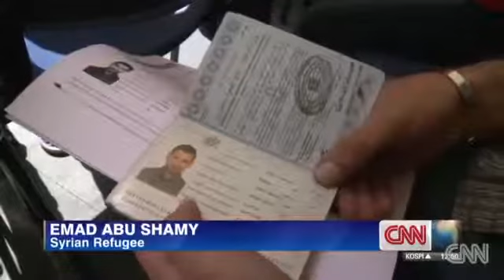Syrian refugees seek sanctuary in Egypt